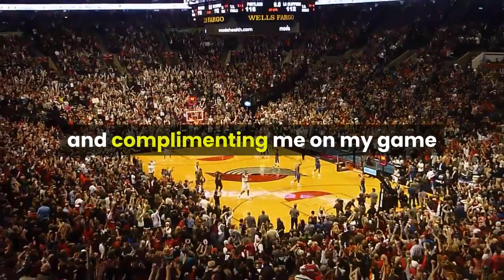Reaction to Rudy Giuliani's 'unsettling' comments on Michelle Wie West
Thomas J. Russo-USA TODAY SportsThe comments blew up Friday night. On Saturday, angry reactions rang across the internet. Former New York City mayor Rudy Giuliani told a story about LPGA star Michelle Wie West on Steve Bannon’s “War Room” podcast Thursday which made headlines. The story, which recounts a round Giuliani played with the late Rush Limbaugh at a charity fundraiser seven years ago, made Wie West “shudder,” the five-time LPGA winner said in a statement released on Twitter late Friday night.“I shudder thinking that he was smiling to my face and complimenting me on my game while objectifying me,” Wie West wrote in part. Giuliani called the story “funny.” The story instead drew the ire of many. Some of those reactions can be read below. Michelle Wie West, Rudy Giuliani, USGA, GolfLatest2hrPGA Tour 2hr agoSafety a concern as play is suspended at Genesis Invitational by high windsPACIFIC PALISADES, Calif. — On a bright and sunny Saturday just north of Los Angeles, play was suspended during the third round of the (…)7hrPGA Tour Champions 7hr agoIs Phil Mickelson ready to make PGA Tour Champions his full-time home? When Phil Mickelson headed to California in January for his second year as official host of The American Express, he was asked the (…)8hrCollege 8hr agoLSU women won the day in final round at Moon Golf Invitational. A pair of super sophomores lead the way. MELBOURNE, Fla. – Three fall tournaments may not seem like much, but the advantage, in LSU head coach Garrett Runion’s eyes, came in (…)16hrGolf 16hr agoMichelle Wie West on Rudy Giuliani: 'I shudder thinking that he was smiling to my face ... while objectifying me'Michelle Wie West took to Twitter on Friday night to express outrage over a story former New York City mayor Rudy Giuliani told on Steve (…)19hrPGA Tour 19hr ago2021 Genesis Invitational Saturday tee times, TV infoAfter a week in Northern California at Pebble Beach, the PGA Tour heads South down U. S. 101 for the final event of this season’s West (…)22hr23hrPGA Tour 23hr agoSam Burns ties 36-hole mark, holds 5 shot lead at Genesis InvitationalPACIFIC PALISADES, Calif. — Sam Burns shot 64-66 at Riviera Country Club to tie the 36-hole mark at the Genesis Invitational, where he (…)23hrPGA Tour 23hr agoJordan Spieth turning in another star performance at Genesis Invitational in shadow of HollywoodJordan Spieth has flipped the script. Instead of a weekly update on his shocking descent down the official world rankings the past three (…)1dPGA Tour 1d agoCollege golfer gets Genesis sponsor invite after six-hour drive home, so he drives right backPACIFIC PALISADES, Calif. — Tim Widing lost a heartbreaker on Monday, coming up short in a playoff to Angus Flanagan in the Genesis (…)1dPGA Tour 1d agoJustin Thomas, Rory McIlroy, Bryson DeChambeau expected to miss cut at Genesis InvitationalThings didn’t go as planned in Pacific Palisades this week for Justin Thomas and Rory McIlroy. Both golfers are expected to miss the cut at (…)